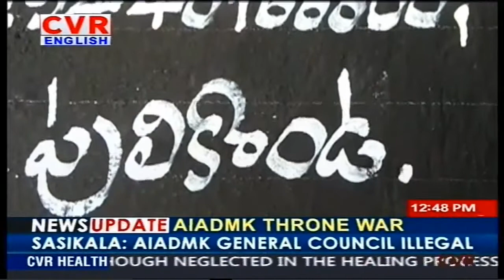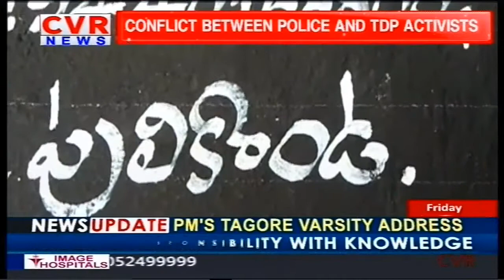High Tensions Prevailed in | Pulikonda, Kurnool District | TDP and YSRCP Activists | CVR English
Watch CVR English, the 24/7 News channel with exclusive breaking news, special interviews, latest updates on movies, sports and current affairs.